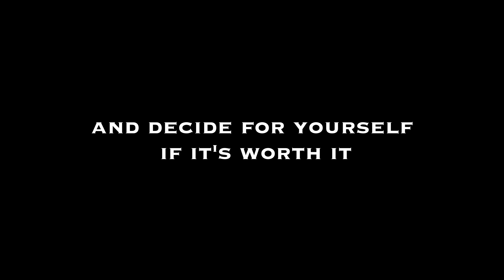Caught her in 4K - Swedens most Dangerous Motorcycle road *SCARY*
Warning: Don't watch if you are SENSITIVE!
In today's motovlog, a few supermoto friends and I ventured to Slingerbulten, an infamous motorcycle road in Sweden renowned for its numerous accidents each year. Unfortunately, we had to witness two of them on this particular day. Our thoughts and prayers are with the riders affected. Additionally, I had the opportunity to advise a police officer against using her phone while driving.

I also make my own music! Go take a listen!